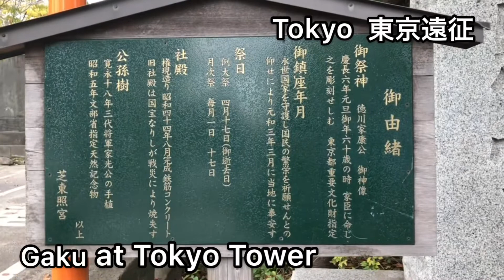東京・渋谷 道玄坂から東京タワーにて仕事！SHIBUYA Tokyo tower